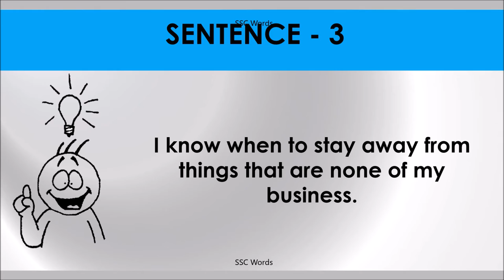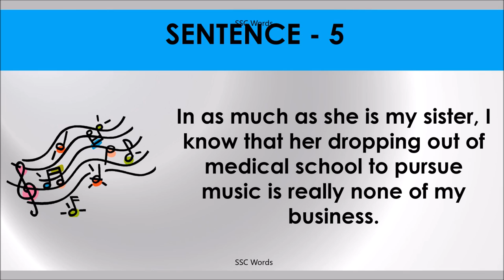NONE OF YOUR BUSINESS Idiom 410 # Meaning and five sentences # SSC Words